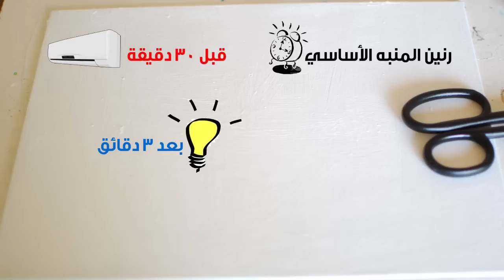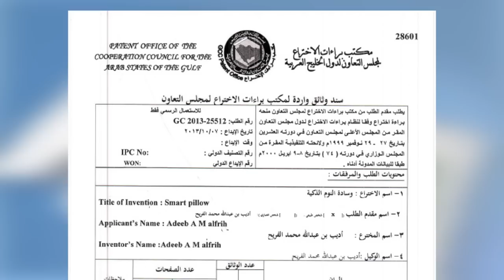الوسادة الذكية - براءة اختراع HD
أديب عبدالله الفريح